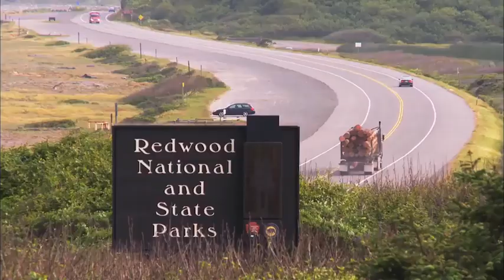Redwood National Park: California At Its Wildest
There are certain places on Earth that make us marvel at the true power of Mother Nature and contemplate the wonders of this planet. Whether it’s their scale or their beauty, these natural creations are awe-inspiring and regal. Such is the case of Redwood National Park, where ancient wooden behemoths loom large over a spectacular coast and serve as vigilant watchmen of the Pacific. This land of untamed plant- and animal life is a testament to the splendor and vitality of preserved forest. Redwood National Park is California at its most beautiful.

Boost your RV knowledge when you sign up for the free RVLR newsletter. Receive tips, techniques, and travel inspiration delivered straight to your inbox!

Walking Amongst Giants At Redwood National Park
To think, this could have all been completely wiped from the face of the earth. Before the state and federal government stepped in and enacted laws that protected the nearly 30,000 acres of irreplaceable forest that make up Redwood National Park, almost 90% of the centuries-old trees had been destroyed. Years of logging brought this forest to its knees, until preservationists took over and saved this great landmark.

Now, roughly 1,500 years old, Redwood National Park thrives on the northern California coastline, offering up some of the most remarkable scenery and outdoor adventure in the United States. Redwood National boasts thousands of the tallest recorded redwoods on the planet, including one that reaches almost 400 feet (its whereabouts are kept secret for its protection).

Visitors of Redwood National Park can trek at the feet of these thirsty mammoths by way of a rigorous hike to Tall Trees Grove or a calming stroll through the narrows of Fern Canyon. Come out on the other side of the forest, and you’ll find yourself in Elk Prairie, which sprawls out before the mighty Pacific Ocean and is home to herds of Roosevelt elk, the largest species of elk in North America.

Looking for the latest RV tips, techniques, and travel inspiration? Sign up for the free RVLR newsletter today!

Whether you’re looking to breathe the crisp air of towering redwoods or you hope to spot rare breeds of birds and other wildlife, Redwood National Park is a welcome getaway for those in search of the unbelievable wonders of nature.